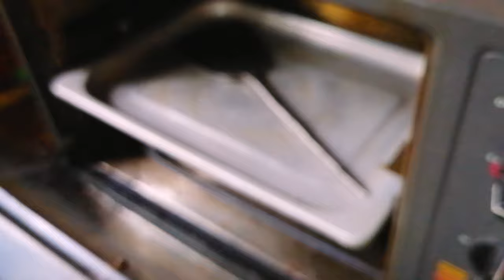100 Years Old Vintage Spatula Restoration | Asian Sweet Making Utensil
100 Years Old Vintage Spatula Restoration | Asian Sweet Making Utensil

This utensil belonged to my friend’s great grandmother and it was used for sweet making. According to my friend’s information it is more than 100 years old. Also it is an asian utensil. The spatula is destroyed from the rust and the handle is destroyed completely.
In this video you can see I restore the utensil with minimum tools and also make handle without a lathe machine.
So enjoy the videos & give us your support.

Completely destroyed vintage utensil ever.

impressive restoration
perfect restoration
amazing restoration